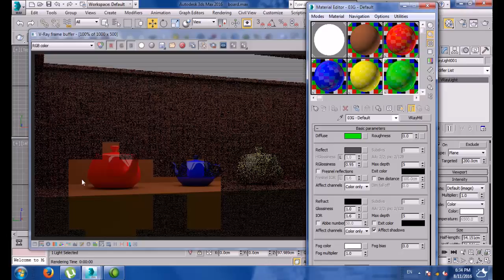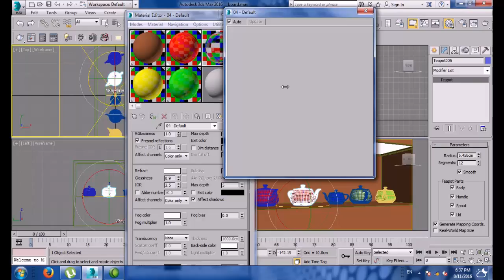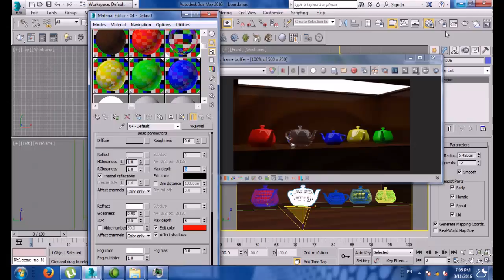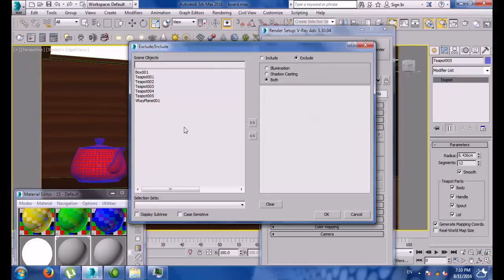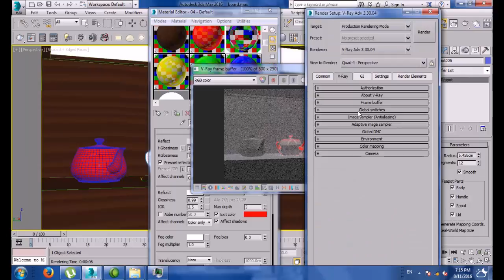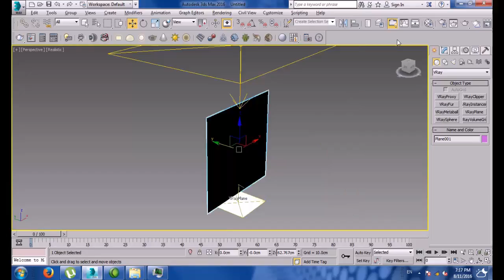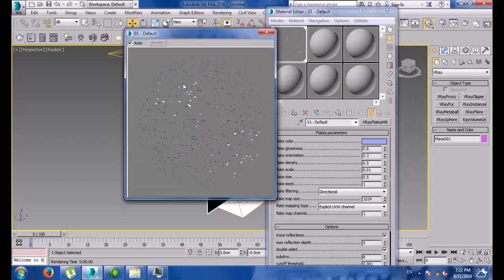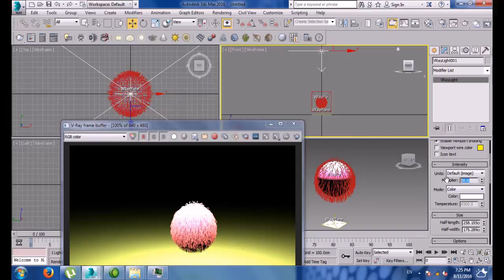014 VRay 2